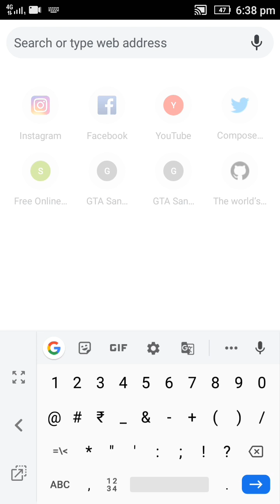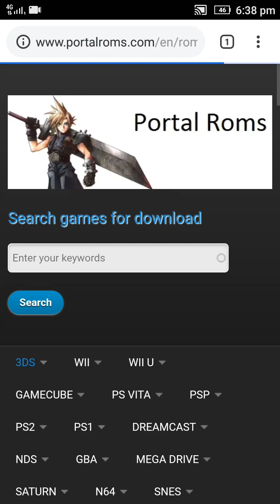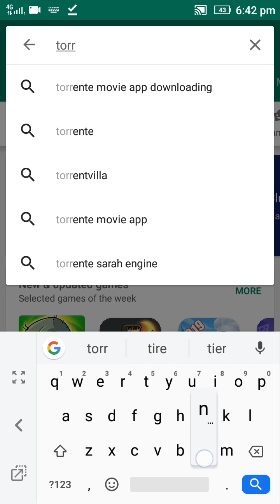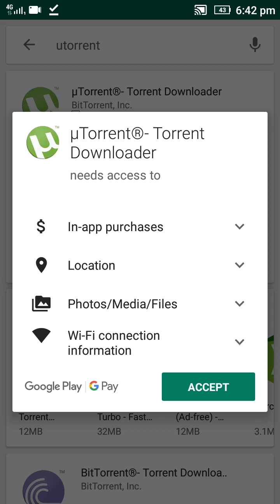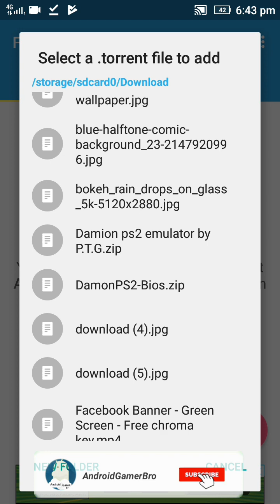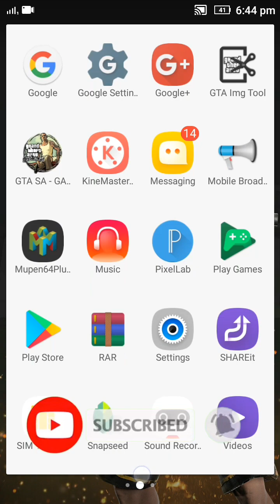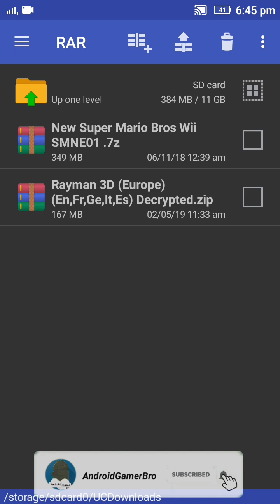3ds Decrypted Rom For Android how To Download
hi friends welcome back to android gamer bro channel
friends
links hear